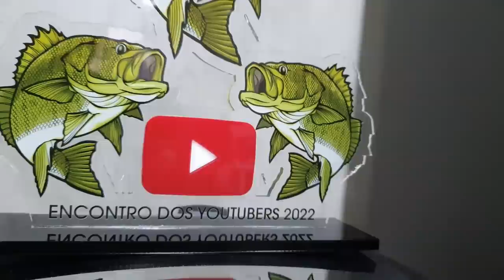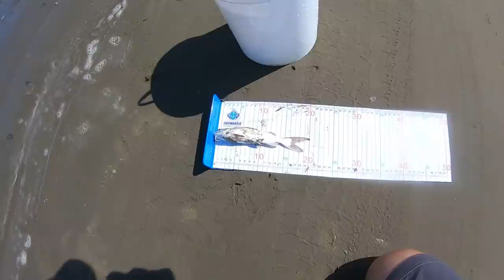VOCÊ NÃO VAI ACREDITAR NO QUE FISGAMOS NESSA PESCARIA ! Encontro c Uderlan , Hermano e Vinicius